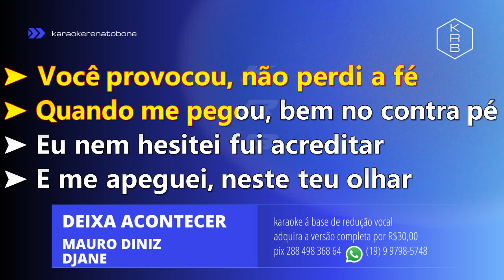DEIXA ACONTECER - MAURO DINIZ, DJANE- PLAYBACK DEMONSTRAÇÃO